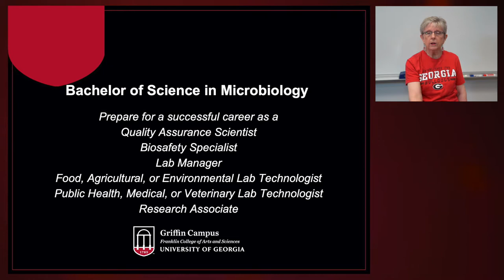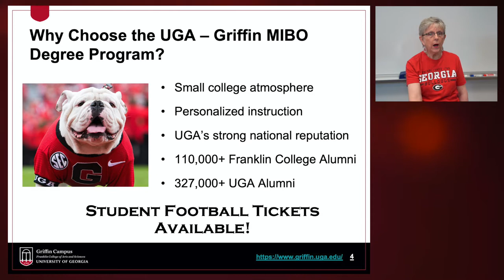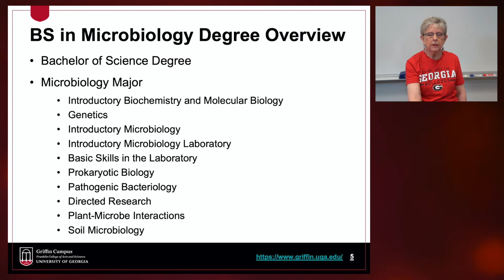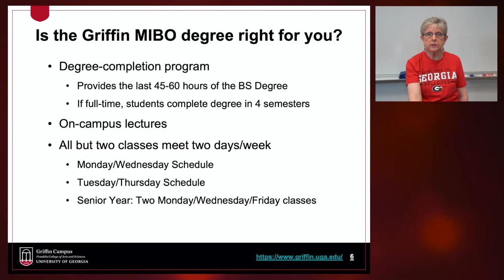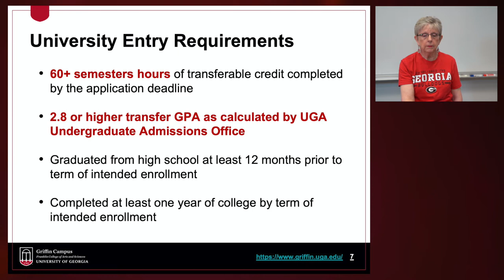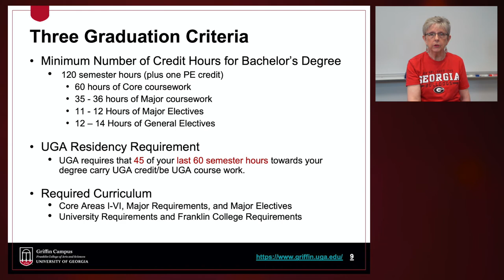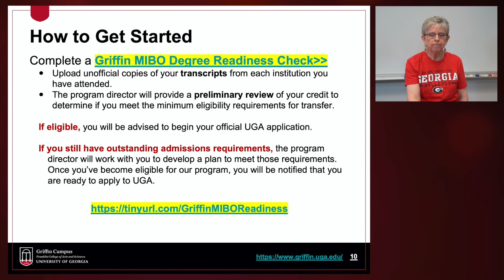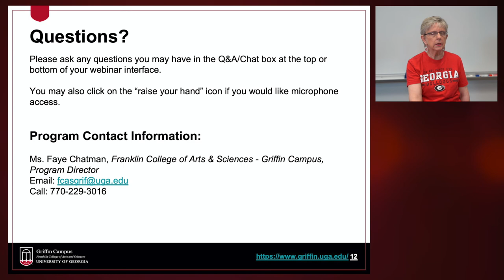Information Session - Microbiology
Faye Chatman, Program Coordinator for the Franklin College of Arts and Sciences on the UGA Griffin campus, talks about the Microbiology degree and the opportunities that are opened up for graduates of the program.